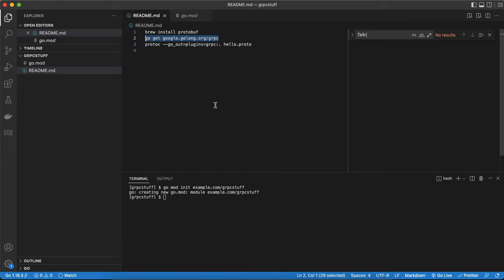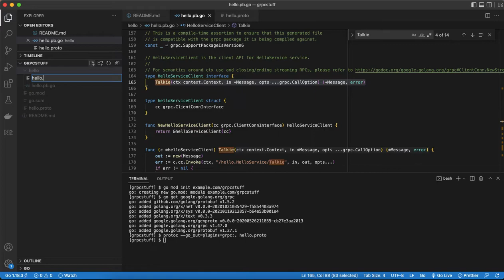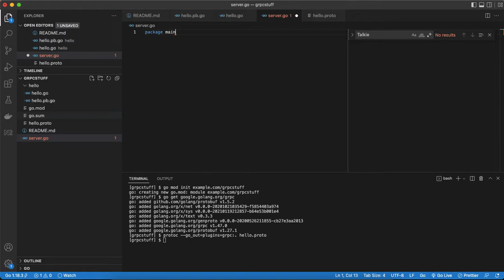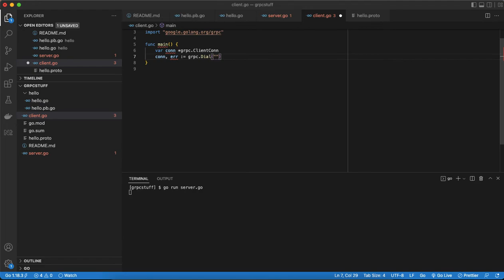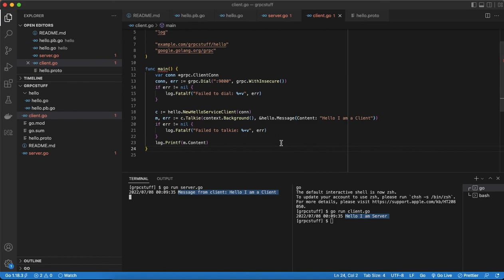2022 Golang gRPC for Beginner Tutorial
Beginner tutorial on how to do gRPC in Golang in 2022.